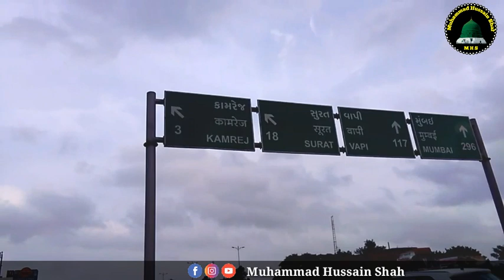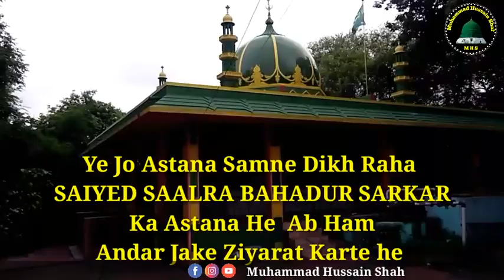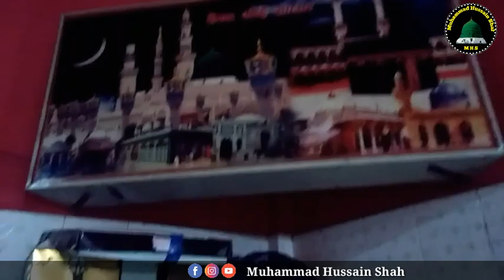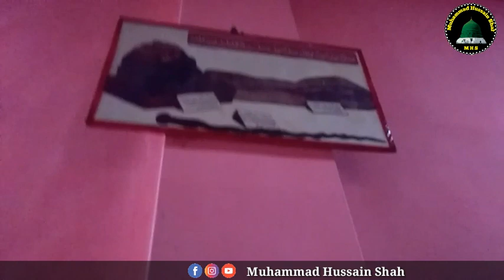Saiyed Salar Bawa Dargah Vlog|| Dargah Ziyarat || New Vlog - 2019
Ye Dargah Hindustan Me 1  Gujarat Name K Rajya Me Surat City K Karib 1 Gaw He Jiska Name "Kamrej" He Waha Par Ye Mazar He..